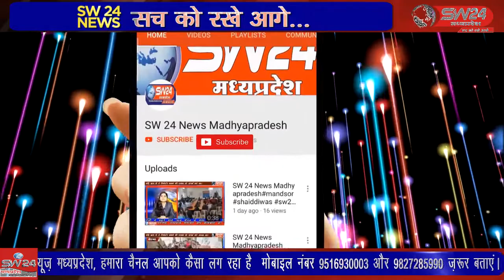कसरावद मे स्व सहायता समूह की महिलाओं ने सोमवार को तहसील कार्यालय पहुंचकर ज्ञापन सौंपा।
कसरावद मे स्व सहायता समूह की महिलाओं ने सोमवार को तहसील कार्यालय पहुंचकर मुख्य आयुक्त महिला एवं बाल विकास मंत्रालय भोपाल के नाम मुख्य मांगों को लेकर ज्ञापन तहसीलदार रमेश सिसोदिया को सौंपा। कसरावद से अकिल खान की रिर्पोट।